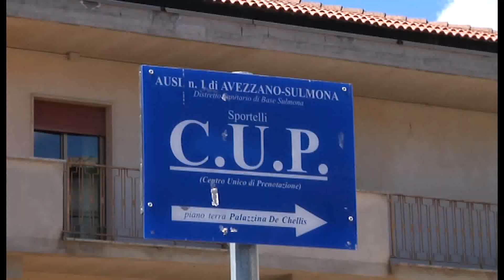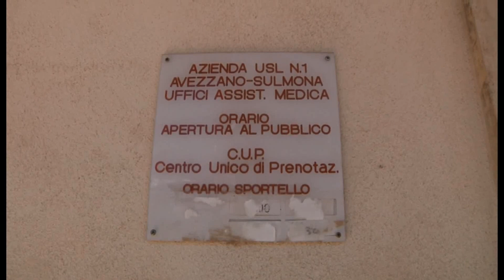NO AL CUP NELL'EX PRONTO SOCCORSO, MA AVANTI CON AMBULATORI E VACCINI